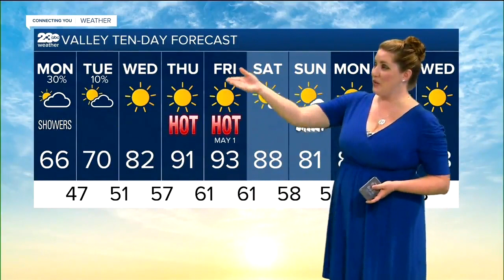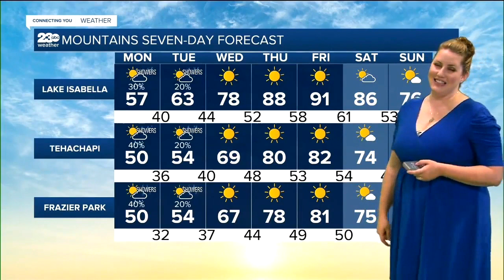23ABC News Latest Headlines | April 26, 7am